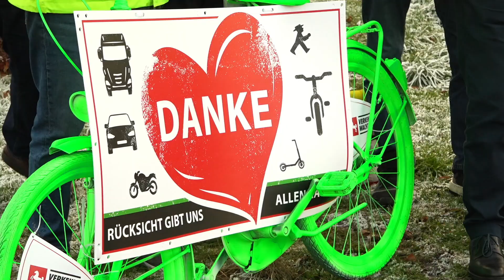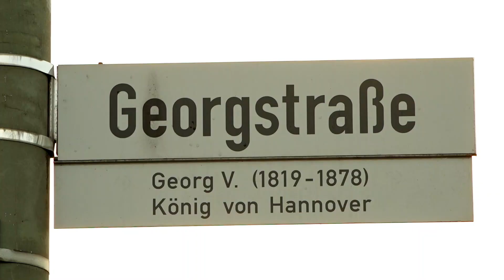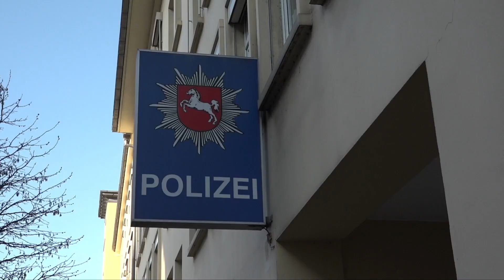22 12 16 ems TV NEWS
E
infamilienhaus wird durch Brand unbewohnbar
Giftgrün für sichereren Radverkehr
Polizei hilft Weihnachtsmann